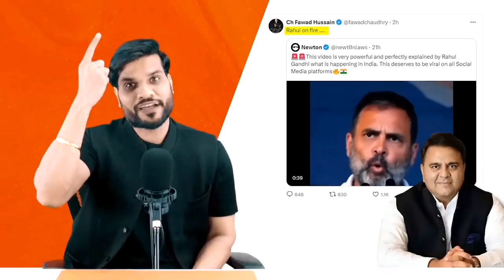पाकिस्तानी लोग क्यों कर रहे मोदी विरोधी लोगों को SUPPORT | Arvind Arora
📈 Welcome to our comprehensive guide on Share Market Basics for Beginners! Whether you're new to the world of finance or looking to brush up on your knowledge, this video is tailored just for you. Learn the essential Share Market Basics, key terms, and strategies that will empower you to navigate the financial markets confidently.